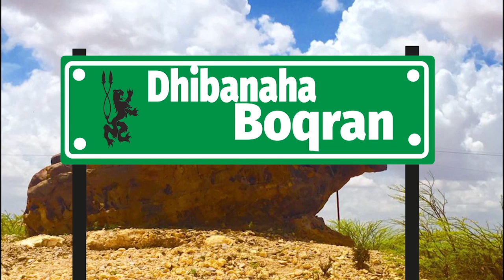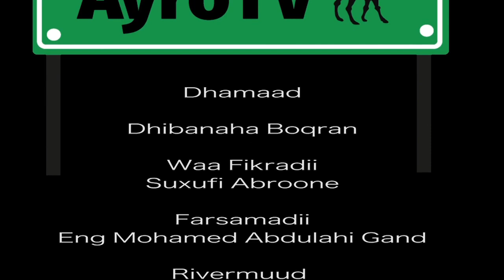Barnaamijka Dhibanaha Boqran Waraysi aynu la yeelanay Siyaasi Saleeban Faarax Cabdulahi ( Ku Celis )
Dhibanaha Boqran
Waxaynu ku soo qaadan waraysi aynu la yeelanay Siyaasi Saleban Faarax Cabdulahi,
--- Arrimaha siyaasada & bulshada Arliya, maalintaa iyo maanta isku xaalad baa taagan

Presented ayrotv.